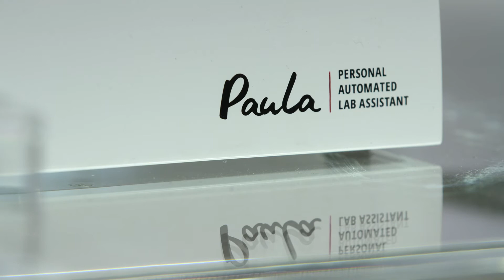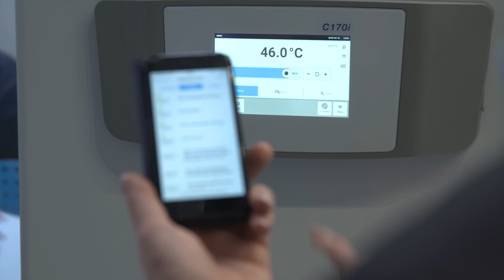analytica 2018 - Digital Transformation - The path to the laboratory of the future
The industry is facing major challenges, because the sharp increase in digitization is revolutionizing lab technology.

Andreas Traube  Head of Department of Laboratory Automation   Fraunhofer IPA
"It wasn’t so long ago that even very expensive machines had a printer next to them where results were printed out. That’s slowly getting better now. These interfaces are now being developed more and more, and so things are improving."

For example, digital pipettes send information to the cloud in real time, so that the data are available to all scientific employees.
These are just a few of the new technical developments that are moving into laboratories.

Dr. Martin Wagner   Sales Representative     Gilson
"It enhances human beings. You can document processes, and that's the strong point, and it's not at all about replacing people or staff, but just supporting your daily lab routine."

Digitization enables efficient working, and when results are enhanced by automation, they can be made reproducible.

Dr. Piero Zucchelli    Founder and CEO     Andrew Alliance
"30 years ago experiments were simple. Today experiments are very complicated. A few mistakes can compromise the results. That is where robots are better than us. We are better in conceiving an experiment in understanding what we have to do.
But then we introduced in the robot all the intelligence to stay at the bench in order to make the experiment successful every time you run it."
Analytica 2018 presents numerous milestones of digitization.
Faster and smarter cell analysis, thanks to Paula.

Karin Schwab   Product Manager     Leica
"The cool thing is, she's also notifying me. She says, hey, your cells are done, go to the lab and take the next step. Paula’s really smart!”

Until now, labs were scientific islands. Interconnectivity of all devices is creating one big digital picture.

Matthias Freundel   Group Leader Digital Lab Servic   Fraunhofer IPA
"At the Fraunhofer Institute, we understand laboratories as data factories. More and more data are being generated and being used for relevant processes, so that inferences and insights can be generated.
This requires the digital methods that digitization quite simply offers. "

analytica 2018 is showing how the bridge between big data and smart data is being built, and how the path to the digital laboratory is being prepared.